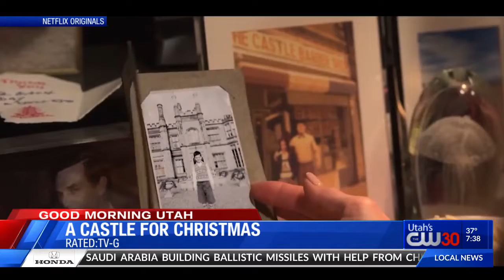Screen Chatter 12-24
Christmas Eve Screen Chatter